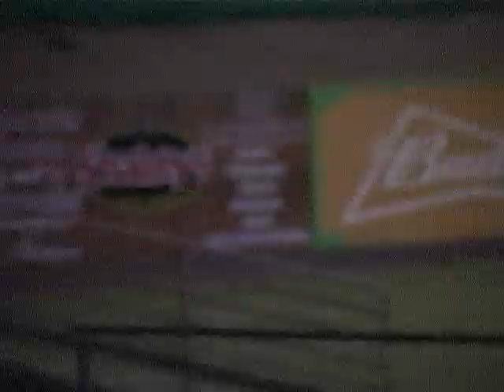YARDBIRDS BLAST TRAIN ROBBERS OUT OF POSTSEASON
Action highlights of High Desert's offensive outburst in 10-3 win eliminating Bakersfield: Dylan Kester's three base hits, key RBIs early from Donald Glover and Ronnie Grant. Seven-run seventh includes another Ronnie Grant RBI, Blake Butcher RBI, Steven Wells and Dominic Zaher near-miss home runs, and Shane Brown RBI.